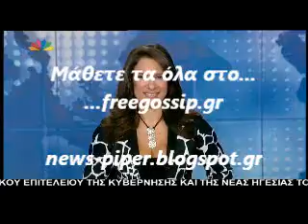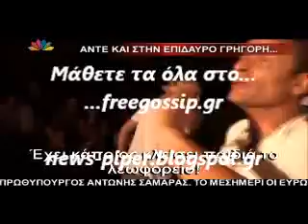Ο Μπακας στην Σκυρο